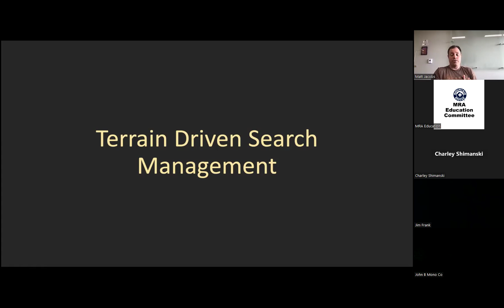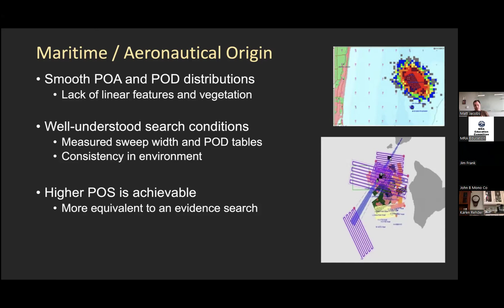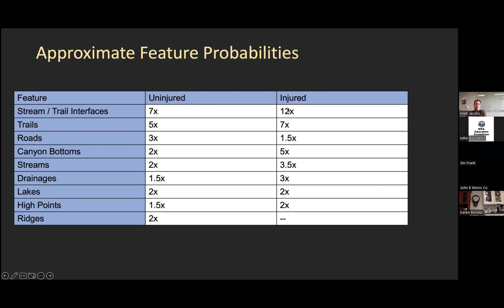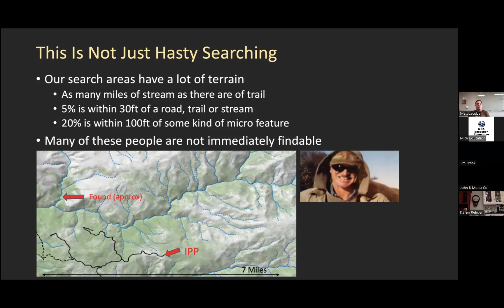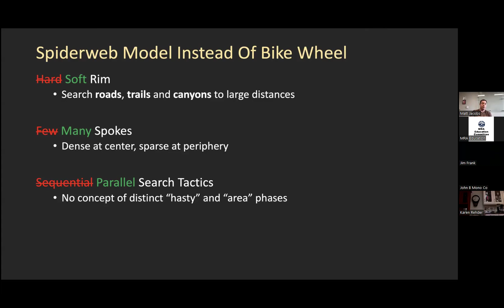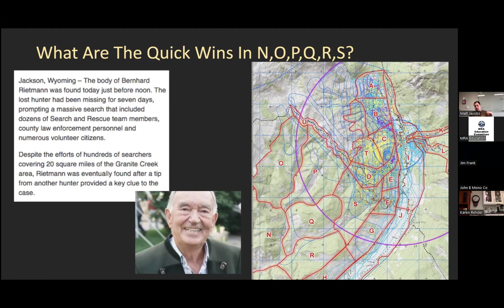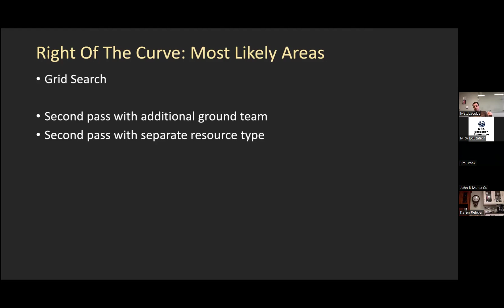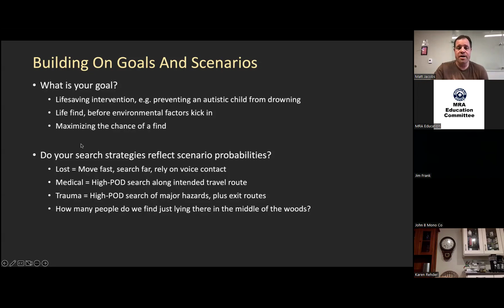MRA Third Thursday Training, 21 March 2024, Terrain Driven Search Management.